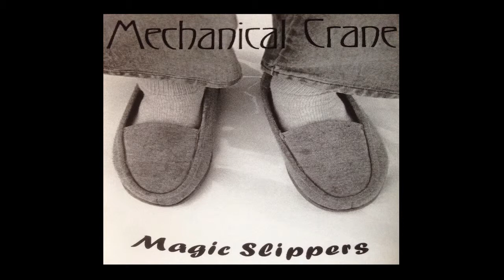8-Tomorrow (MechanicalCrane) Magic Slippers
Mechanical Crane is: -Nick Bookhout; vocals, guitars -Steve: guitars -Curly Jeff: bass -Dod:drums, percussions. Additionnal musicians: -Julian Singfield: vocal on (Tomorrow). -Maurice Singfield: vocal on (When the end calls) and (No Real Tittle), keyboards on (Tomorrow). -Mathieu Rodier: guitar and pan flute on (When the end calls) - recorded on 8 tracks in Singfield Studio,Waterloo, Qc. - recorded, mixed, produced and suffered by Maurice Singfield. Words and Musics by Mechanical Crane except: (Masters of Wars) (Bob Dylan) Freeweelin' (1963).  (When the end calls) is dedicated to the memory of Maurice (momo) Gauthier (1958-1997) Produced by Maurice Singfield 1998. Capt. Moze Records. Numérisé en 2014 par Francis Malo